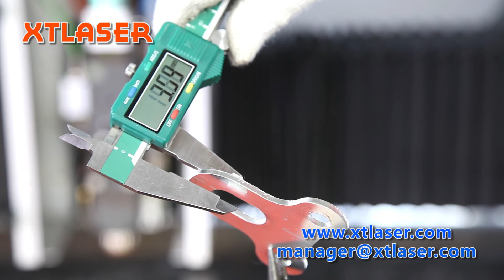fiber laser cutting machine for 3 mm aluminum fiber laser cutting